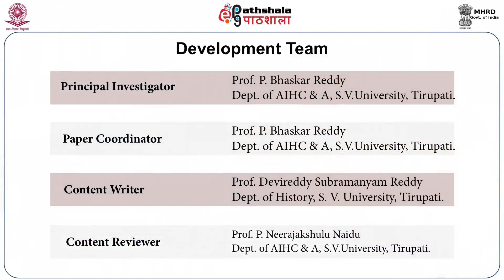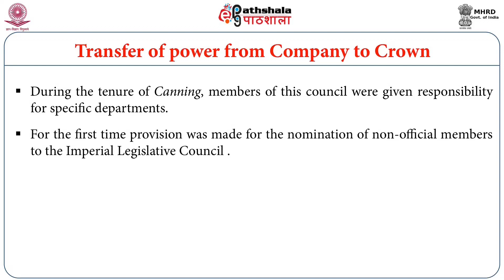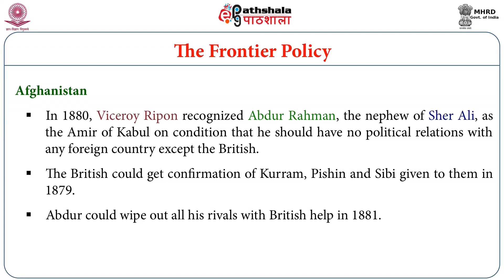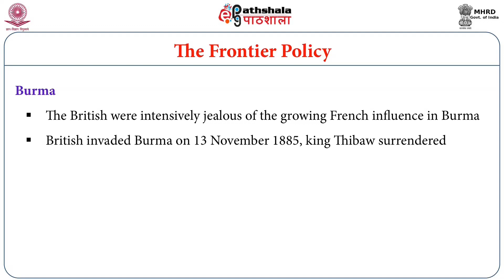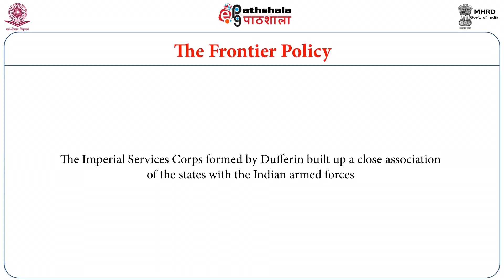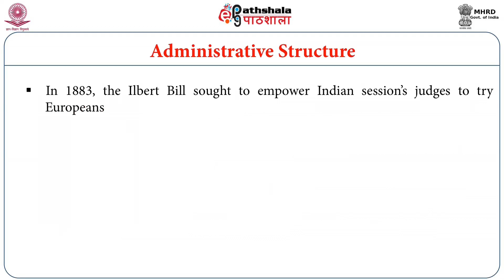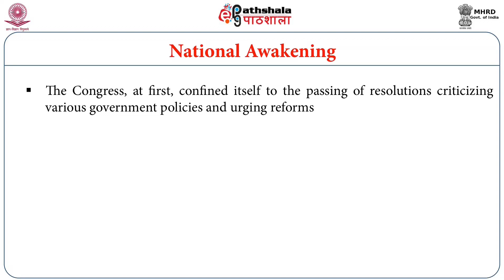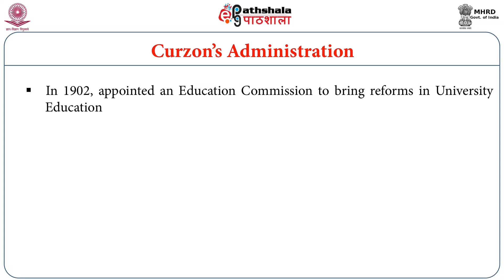India under British Crown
Subject:Indian Culture
Paper: Outlines of Indian history